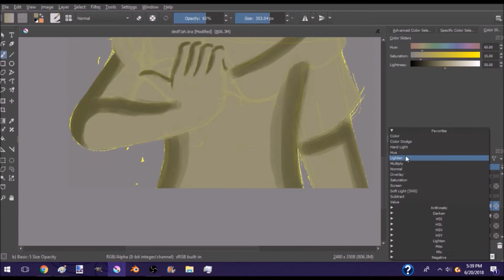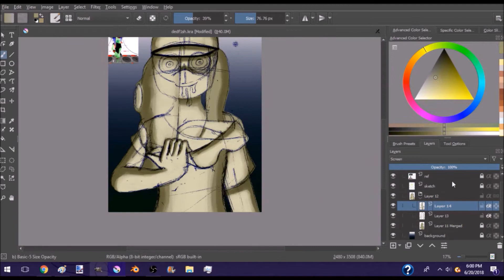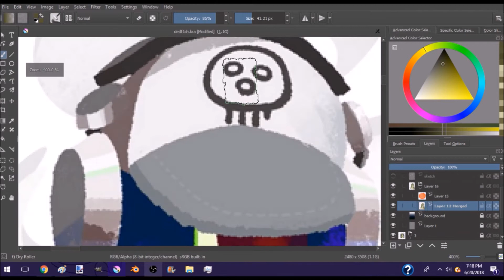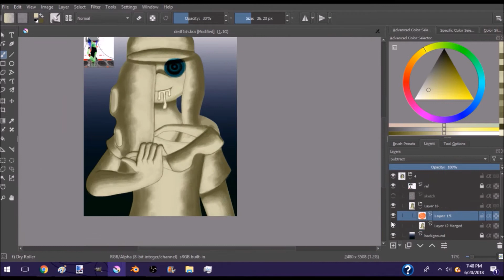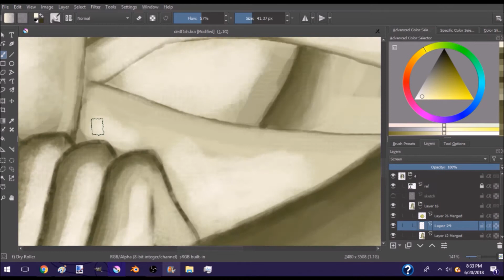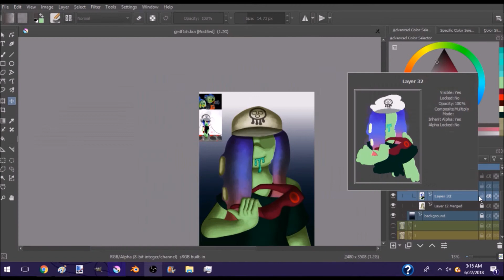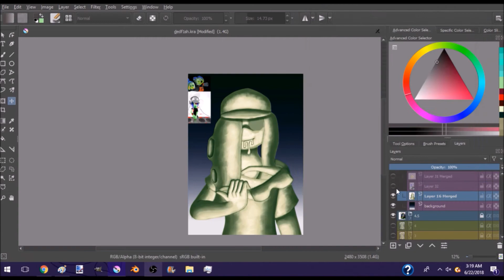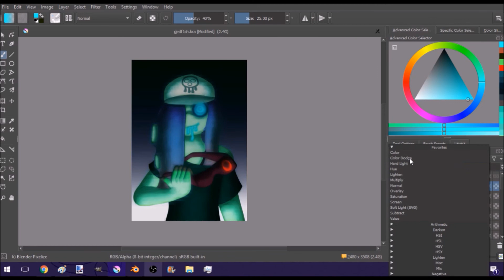Splatoon 2 Speedpaint: DJ Dedf1sh